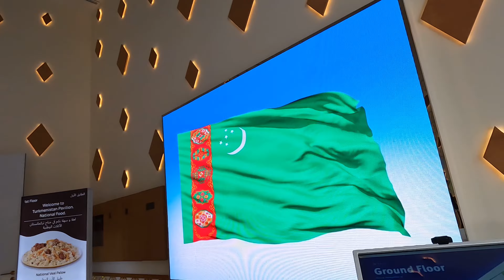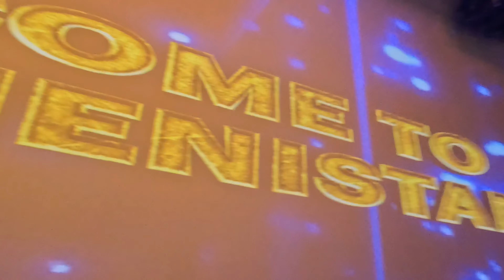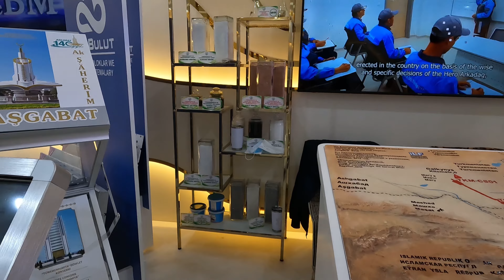TURKMENISTAN PAVILION | EXPO 2020 DUBAI